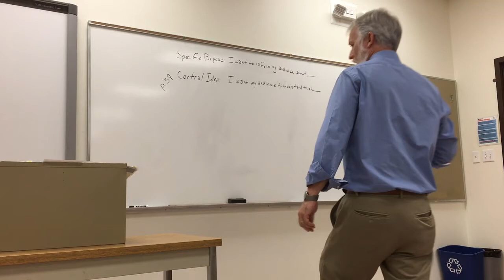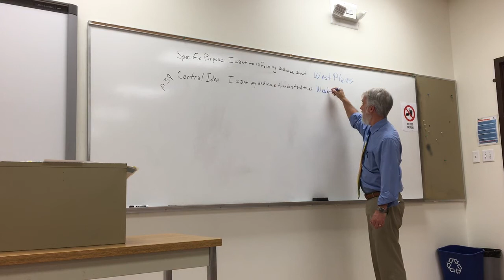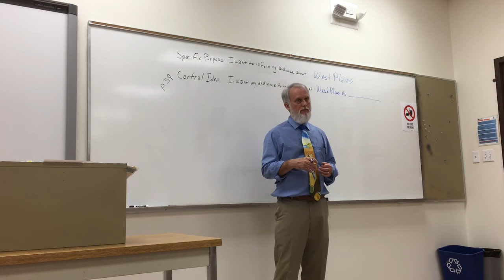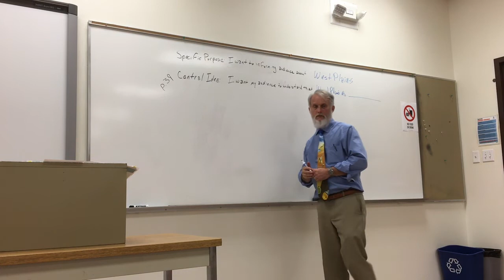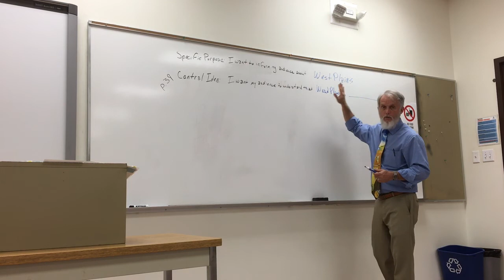Chapter 3 SP & CI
A discussion about the value of failure and revision and difference in the level 3 standard of work.
Discussion of Writing the Specific Purpose and Central Idea statements at the beginning of the outline.